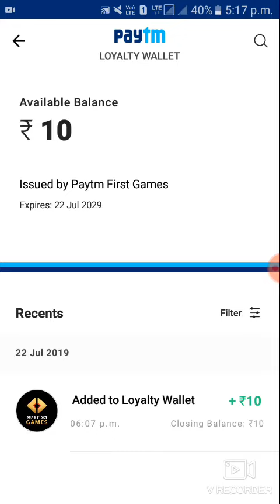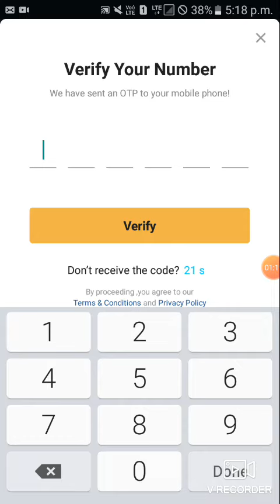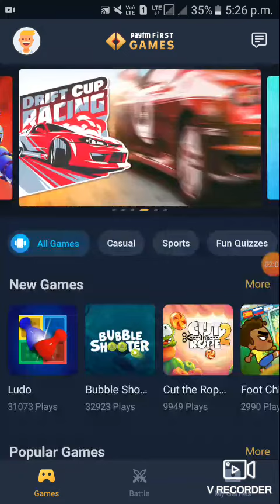Paytm first game Sing up 10